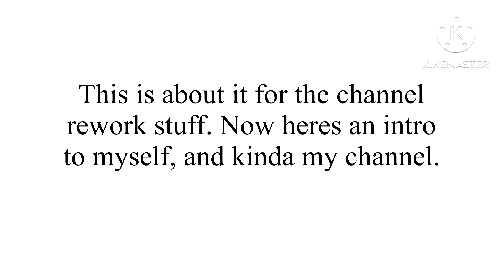We need to talk….(I didn’t do anything wrong dw)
This is the description, ooooo